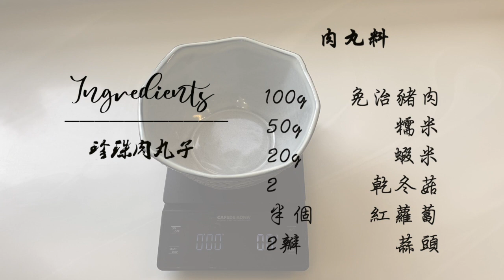免治豬肉不要造肉餅或打拋豬了！加點糯米這樣做，胃都開了！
又健康又好味的中式食譜，大人小孩都啱食！

珍珠肉丸子

食材
1.肉丸子
100g     免治豬肉
50g       糯米
20g       蝦米
2個       乾冬菇
半個     紅蘿蔔
2瓣       蒜頭
1塊       荷葉（可免）

2. 調味 / 醃肉料
0.5 湯匙 紹興酒
1.5 茶匙   生抽
0.5 茶匙    糖
1 茶匙    麻油
適量    五香粉
適量    黑胡椒